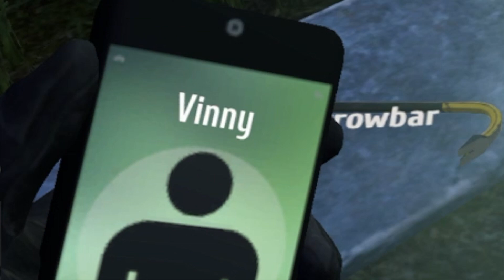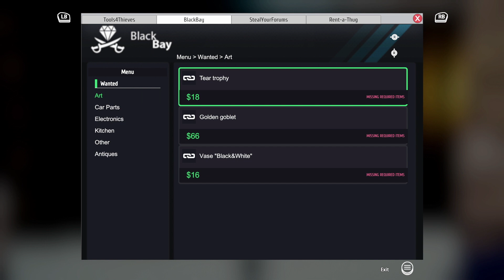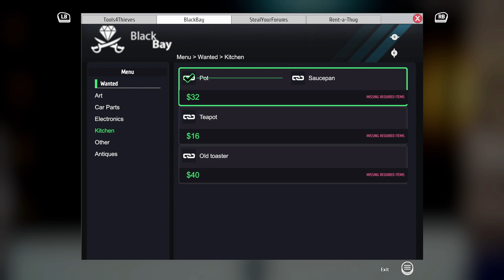Thief Simulator [#1] - SWIPER NO SWIPING!